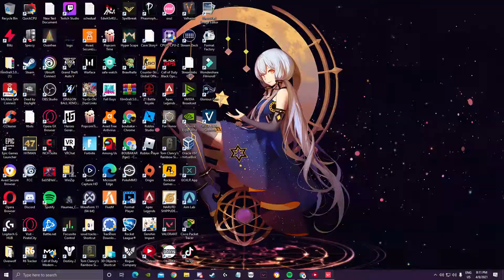When Rank Is Super Easy